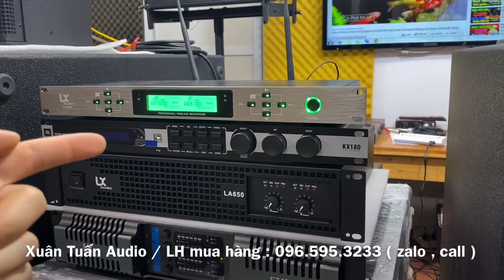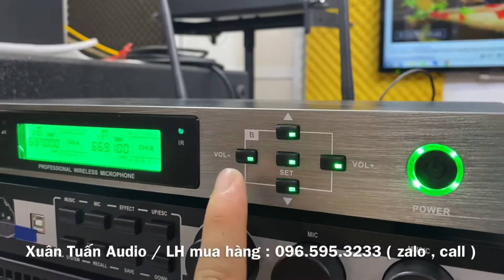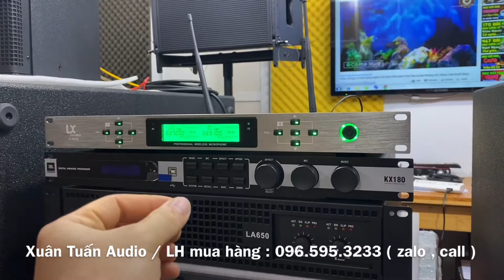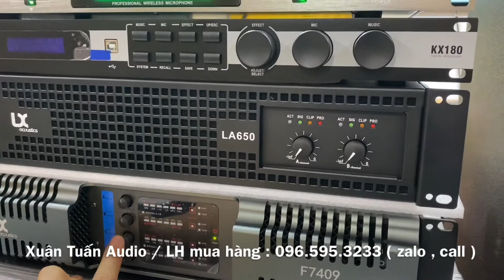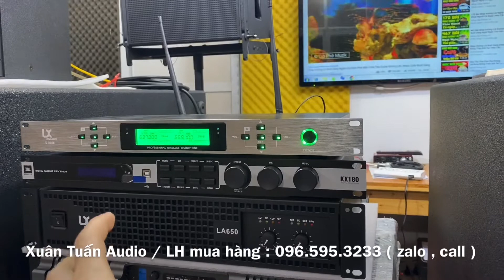Bộ cấu hình 27tr anh em tham khảo. Sử dụng vang KX180 , đẩy 4 kênh, loa từ neo. LH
🔥 Xuân Tuấn Audio chuyên cung cấp thiết bị karaoke:
✔️ Loa karaoke
✔️ Amply karaoke